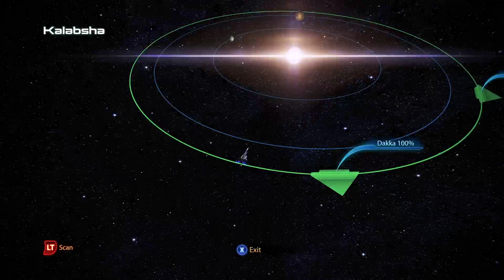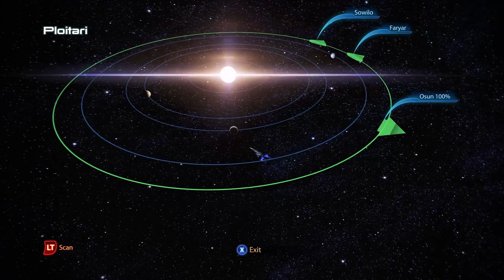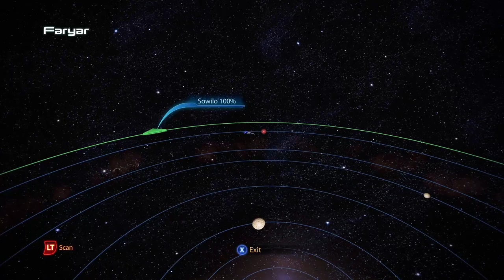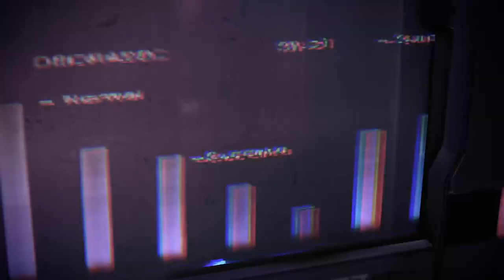Mass Effect Legendary Edition Playthrough #62